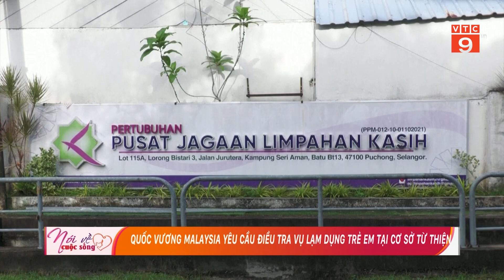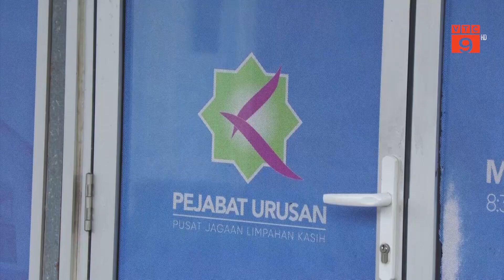QUỐC VƯƠNG MALAYSIA YÊU CẦU ĐIỀU TRA VỤ LẠM DỤNG TRẺ EM TẠI CƠ SỞ TỪ THIỆN | VTC9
VTC9 | QUỐC VƯƠNG MALAYSIA YÊU CẦU ĐIỀU TRA VỤ LẠM DỤNG TRẺ EM TẠI CƠ SỞ TỪ THIỆN